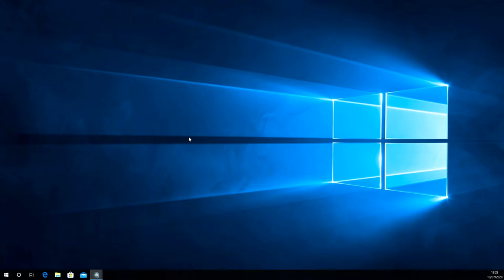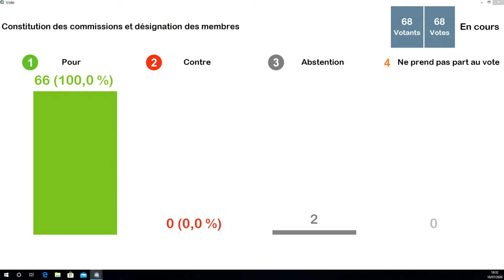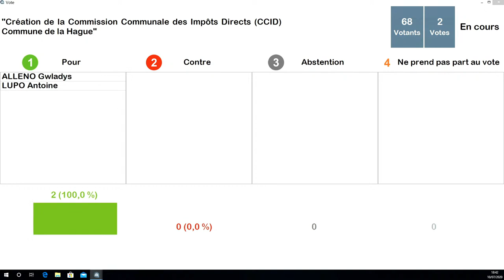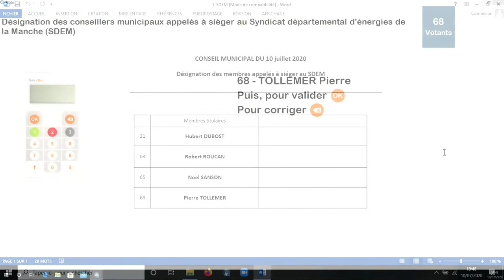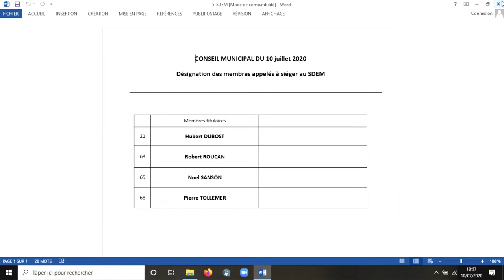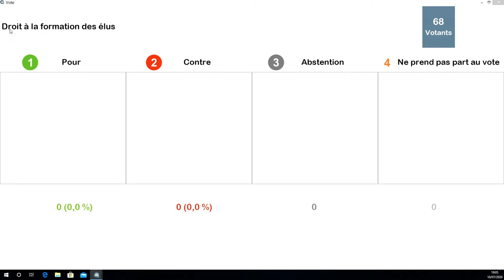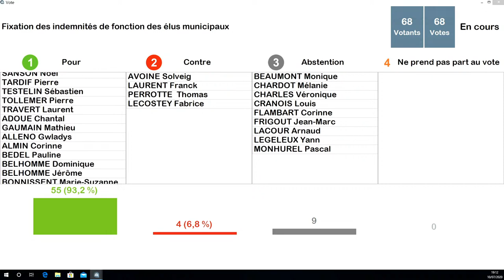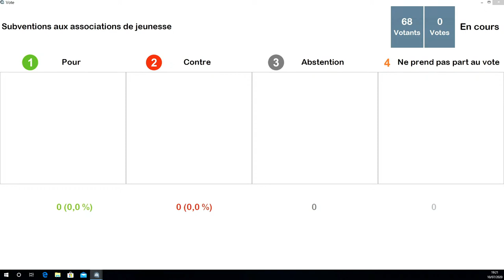[LIVE] Conseil Municipal du 10 juillet 2020